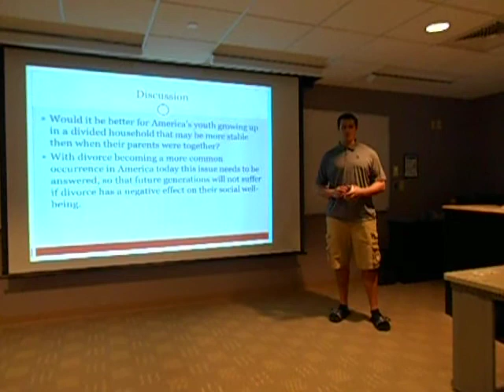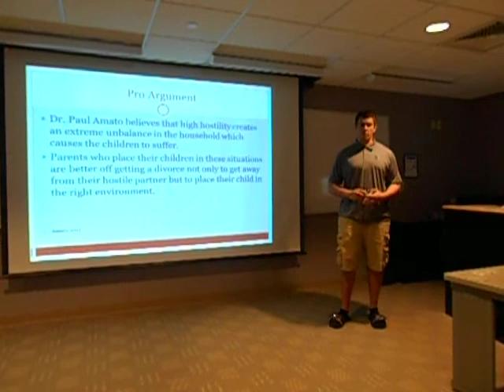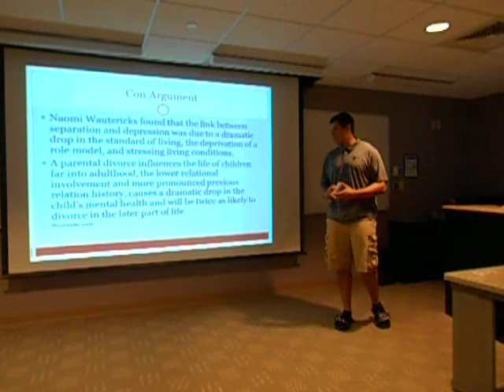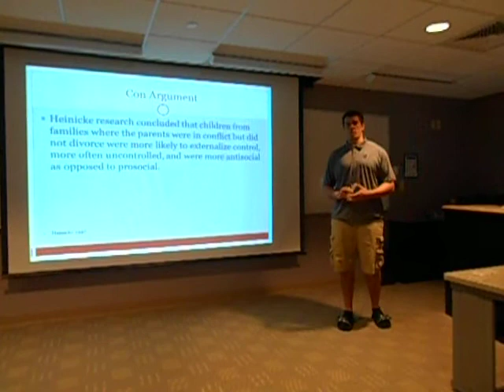psychology- Wind- TJ Owens